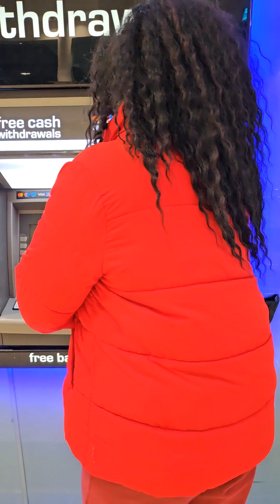Kenya 🇰🇪 in the 🇬🇧